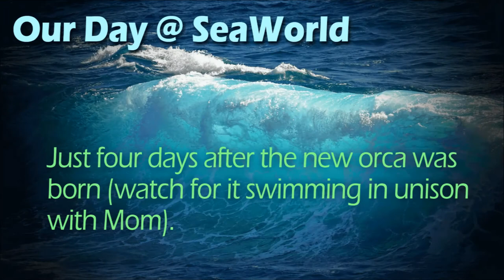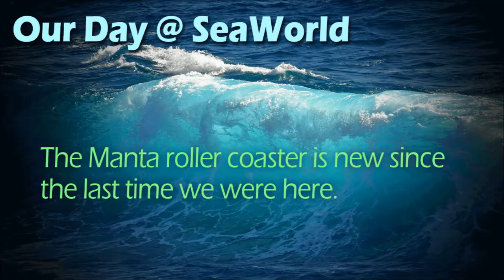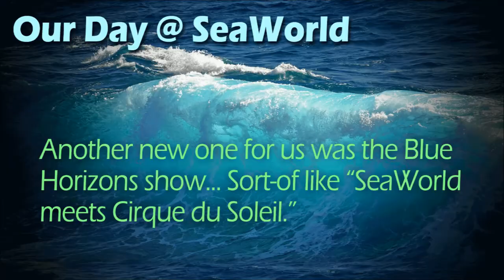Our Day @ SeaWorld (San Diego)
We hadn't been to SeaWorld (San Diego) for a few years, so we decided it was time to check-out all the new attractions they've added since our last visit.

It was also an opportunity to try capturing video on my new Samsung Galaxy S3 phone.